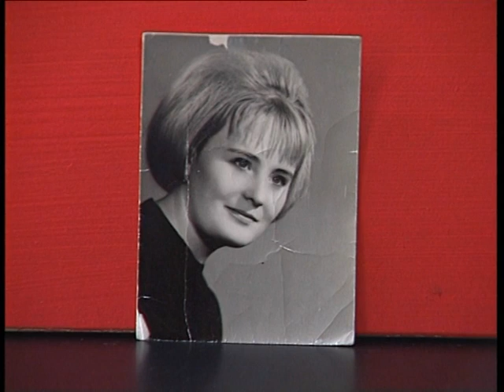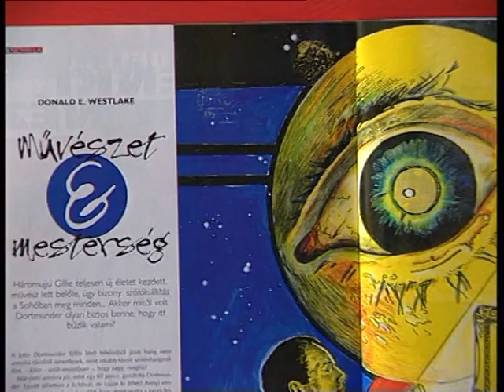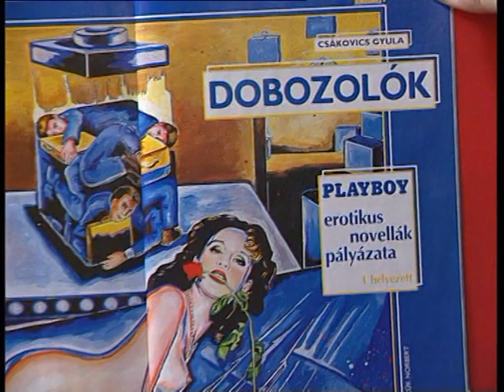Találkozás Szük Norbert Festőművésszel 1.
Szük Norbertel ez a beszélgetés 2005 ben készült.A dokumentumfilm bemutatja a művész munkásságát-festészetét és kulturális menedzseléseit.